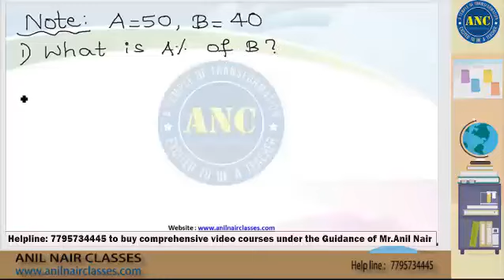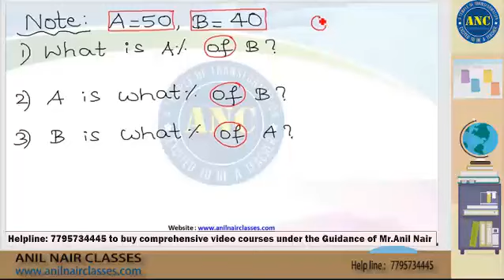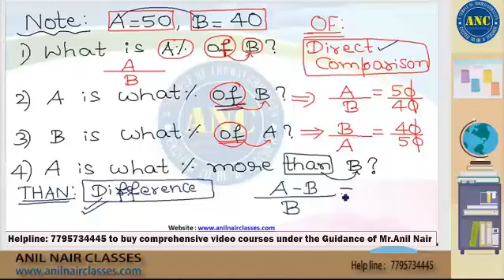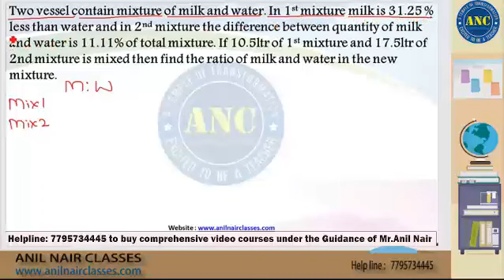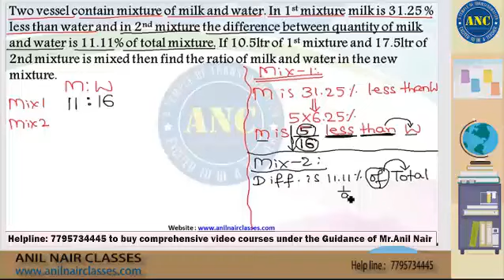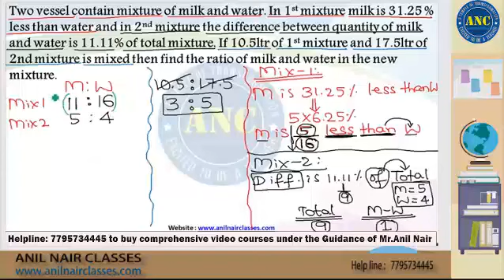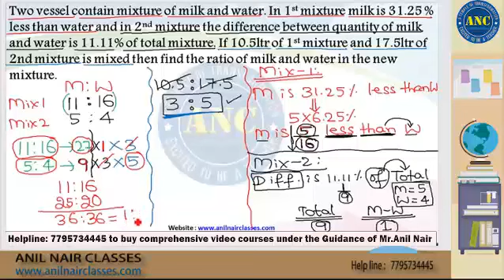Mixtures Session-5 || Maths Trick for Competitive Exams | IBPS | SSC | CGL| CSAT | CAT | Suman TV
25000+ Enrolled students in video course( Fastest growing Edutech Company in India with zero advertisements)
-300+ IIM converts- Only Institute which produced serial 100%lers in Asia's toughest exam CAT for more than 6 yrs .
-Streamlined Curriculum

Happy Learning
-Team ANC